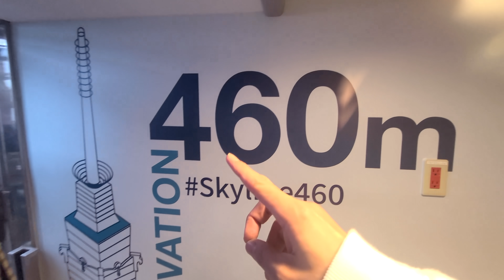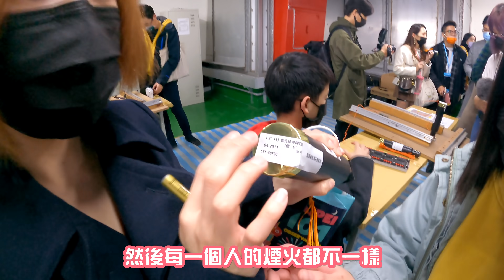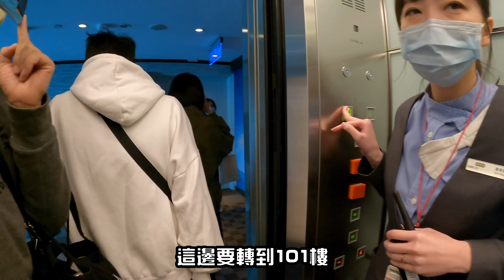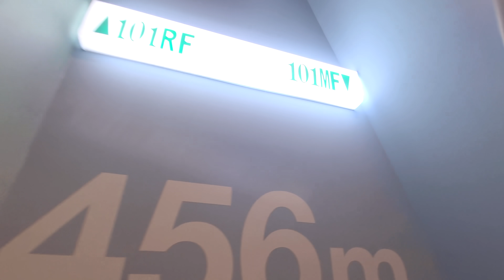跟我們一起裝2021跨年煙火！挑戰走在台灣最高的大樓上！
拍攝工具⬇︎
相機：Sony a7iii，Sony A6500，Sony A6400，GoPro Hero 8
鏡頭：Batis 2.8/18，SEL1670Z，SEL1018
麥克風：Rode VideoMic Pro
空拍機：Dji Mavic 2 Pro，Mavic Air 2
剪輯工具⬇︎
final cut pro